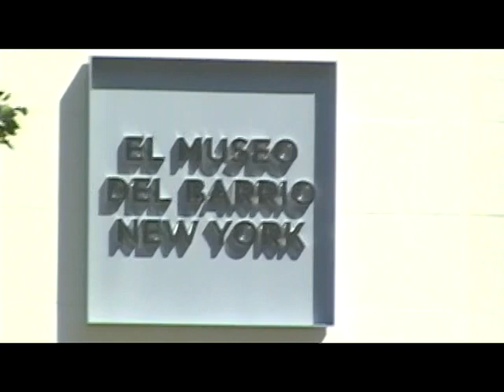Tatita Marquez y Johnny Almendra en Harbor Conservatory NY